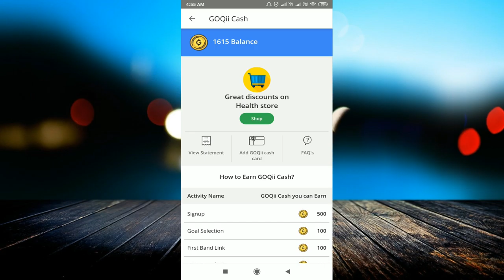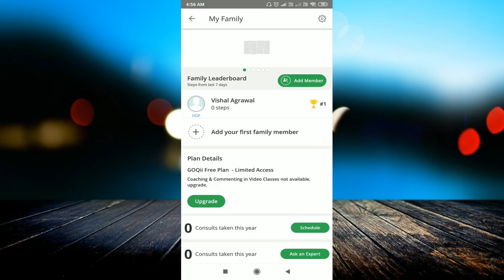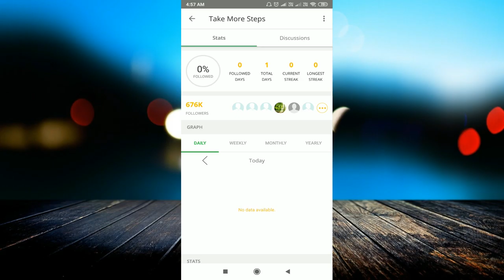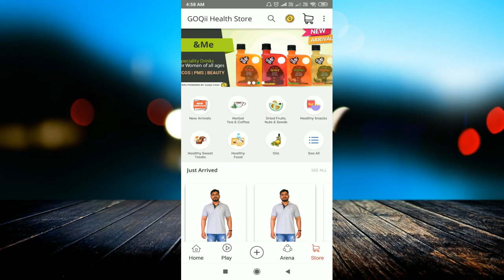Walk and Earn Free Prizes in India ! Loot Offer . Goqii App Step India Challenge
linked site.